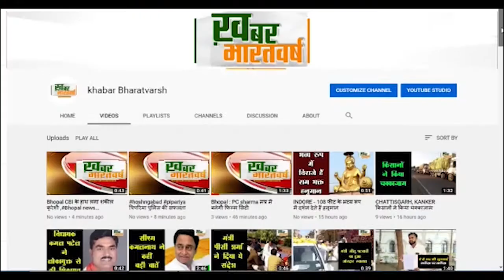चम्पावत (उत्तराखंड) : चम्पावत के पाटी ब्लॉक में देवीधुरा धाम में की गई मैराथन दौड़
अमित ममगाईं द्बारा तथा प्रधान राजू विष्ट ने विजेता छात्र छात्राओं को पुरस्कृत किया गया
नेहरू युवा केन्द्र द्बारा देवीधुरा धाम मेंदीप प्रज्ज्वलित करने के बाद मैराथन दौड़ का शुभारंभ किया
          125 छात्र छा्त्राओ ने प्रतिभाग किया छात्रों की अपेक्षा छात्राओं में काफी उत्साह देखने को मिला